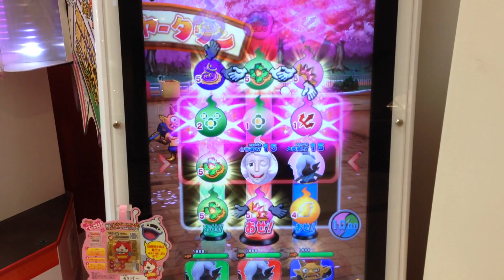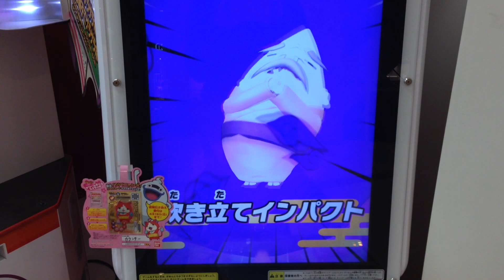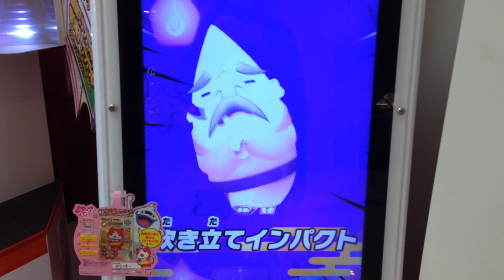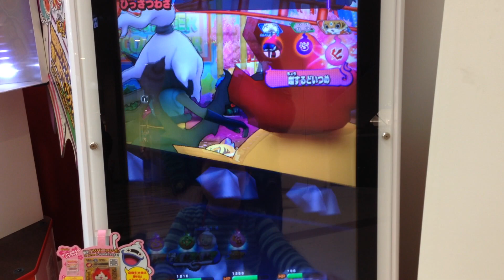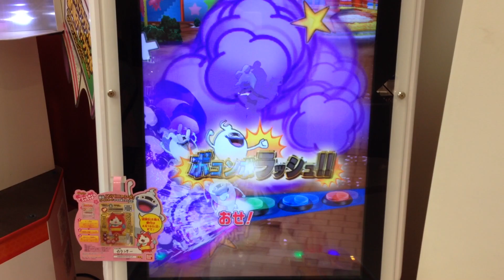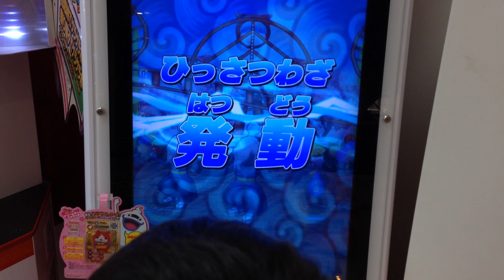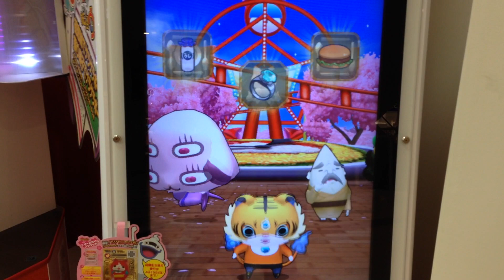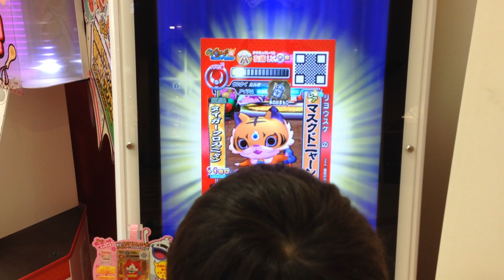ともだちウキウキペディア第7弾 マスクドニャーンとバトル 第7弾ニャンジャータウン 妖怪ウォッチ